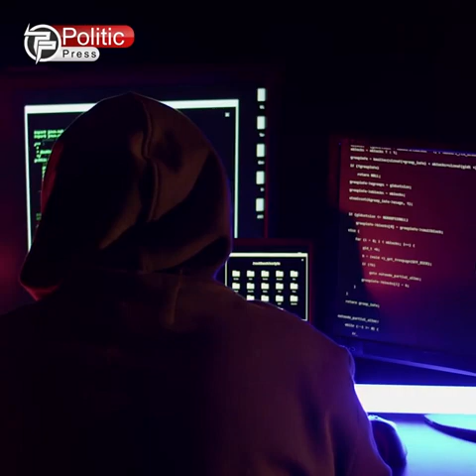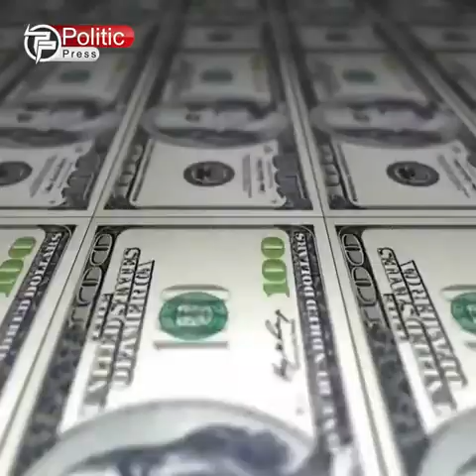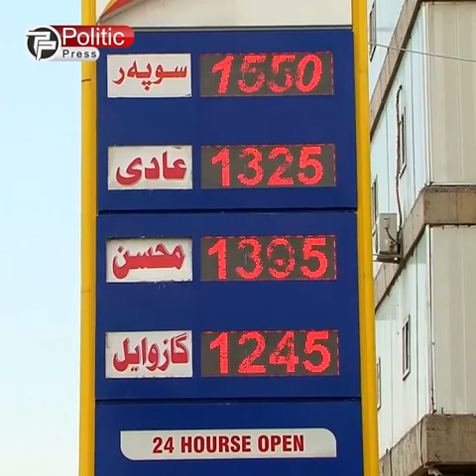🟠بزانە ئەم ڕێککەوتنەی ئەمڕۆ چ سودێکی بۆ تۆی هاوڵاتی دەبێت و ڕێککەوتنی 50 ساڵە چی پێکردویت؟